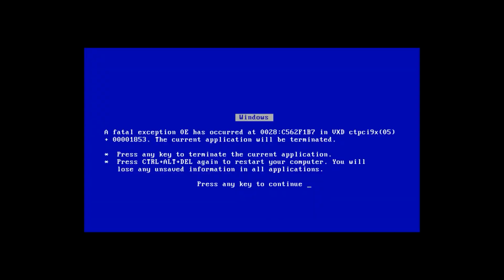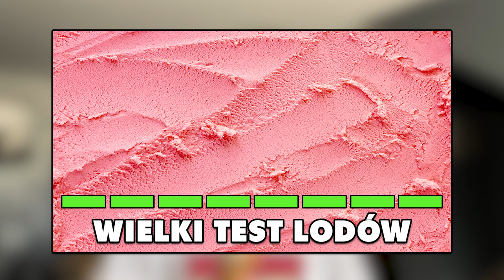WIELKI TEST LODÓW?! (AŻ 8 RODZAJÓW)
► Siemka zostaw miły komentarz :DD